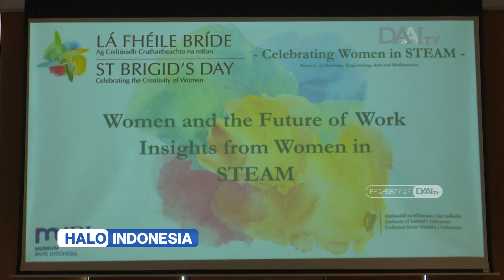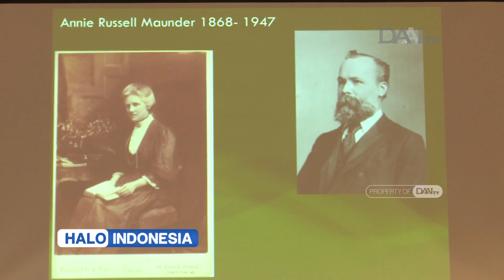Keterlibatan Perempuan dalam Bidang Pekerjaan STEAM | Halo Indonesia